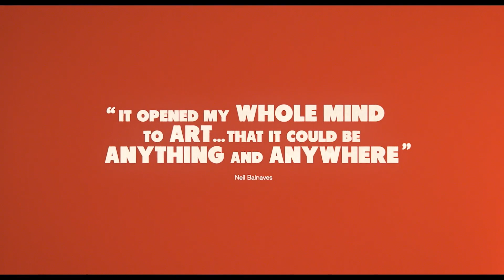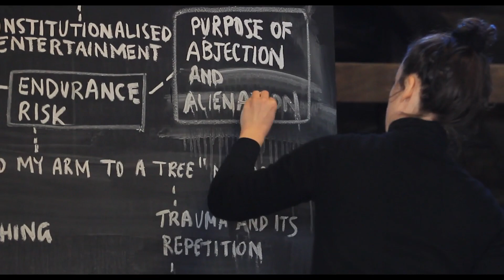It All Started With a Stale Sandwich | Official Trailer | DocPlay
Fifty years ago, Sydneysiders were shocked - and the art world astonished - by Christo's wrapping of the Little Bay coastline. Hungarian migrant and entrepreneur John Kaldor, who initiated this monumental work, has said 'it all started with a stale sandwich, in Christo's studio in 1968 New York.'